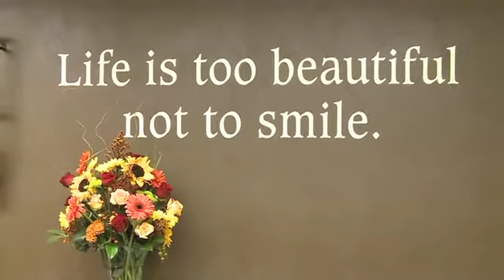Heringer Destistry Dr Heringer Personal Profile